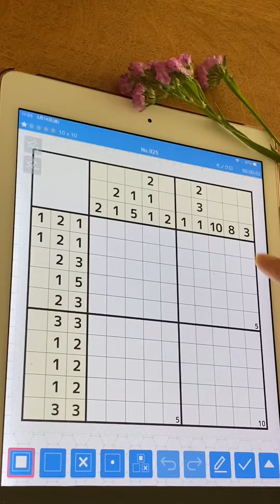6[can't stop solving puzzles]✳︎nonogram✳︎[パズルがやめられない]✳︎ノノグラム編✳︎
This is a video of solving a simple  nonogram.
簡単なノノグラムをひたすら解く動画です。

10×10

There are other videos of solving puzzles with my fingers.
他にもパズルを指で解く動画あります。